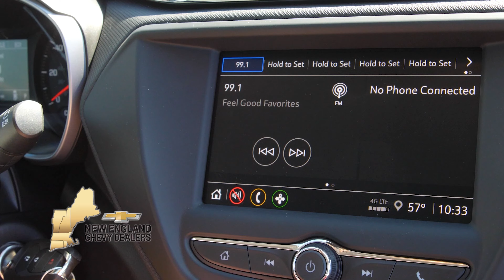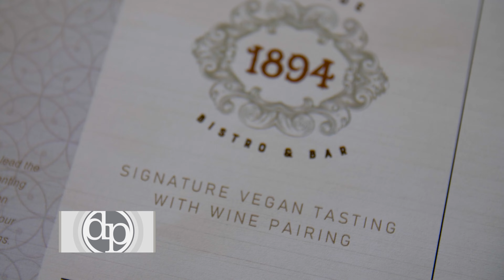Dining Playbook: 1894 Fireside Bistro and Bar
Dining Playbook went to the Berkshires at 1894 Bistro and Bar. Open to the guests at  Miraval Berkshires and to the public, this high-end restaurant cooks dishes that are all farm-to-table from local farmers throughout the Berkshires.